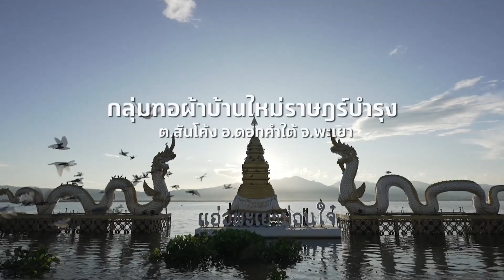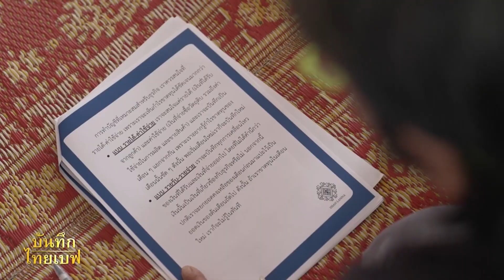ไทยเบฟ ร่วมส่งเสริมการศึกษา ควบคู่การพัฒนาชุมชนอย่างยั่งยืน